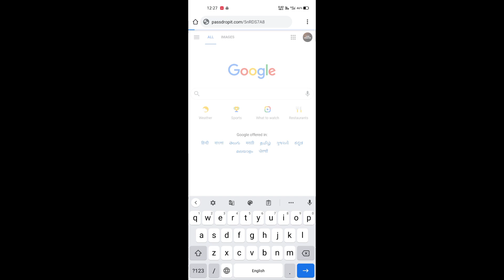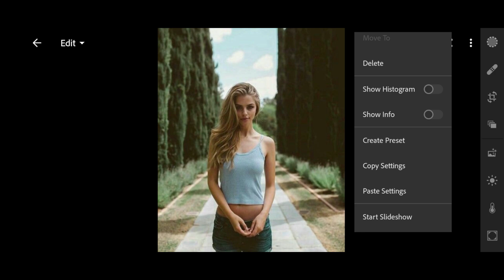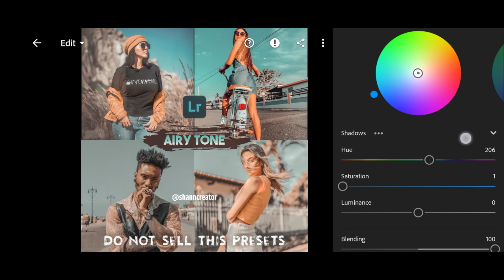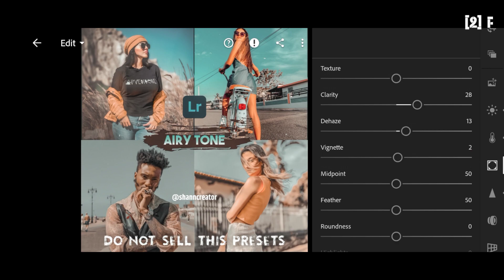How to Edit AIRY TONE DNG & XMP Free Lightroom Mobile Presets By Shan Creator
𝐃𝐨𝐰𝐧𝐥𝐨𝐚𝐟 𝐃𝐍𝐆 𝐅𝐢𝐥𝐞

      Adobe Lightroom Apk

   🚫🚫 𝐃𝐎 𝐍𝐎𝐓 𝐒𝐄𝐋𝐋.𝐓𝐇𝐈𝐒 𝐏𝐑𝐄𝐒𝐄𝐓𝐒 🚫🚫

      𝐁𝐮𝐧𝐢𝐞𝐬𝐬 𝐄𝐧𝐪𝐮𝐢𝐫𝐢𝐞𝐬

     𝐁𝐚𝐜𝐠𝐫𝐨𝐮𝐧𝐝 𝐌𝐮𝐬𝐢𝐜

     Sunburst